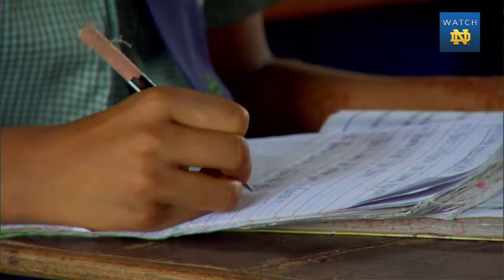Lindsay Brown Expands The Segway Project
Former Notre Dame Women's soccer player Lindsay Brown talks about the expansion of her non-profit group, The Segway Project, and the partnership and jersey auction with the Fighting Irish Women's soccer team.